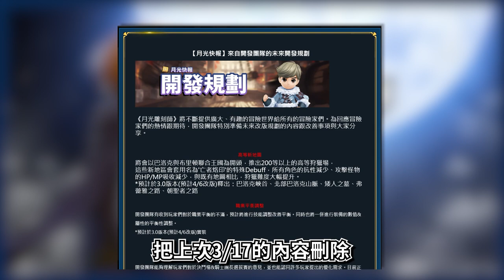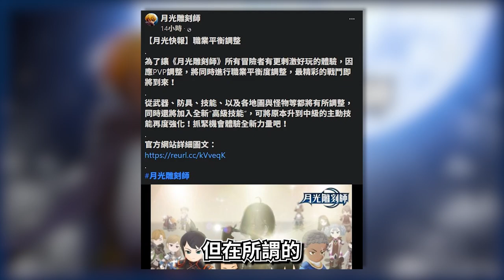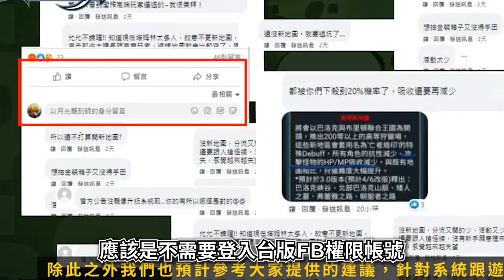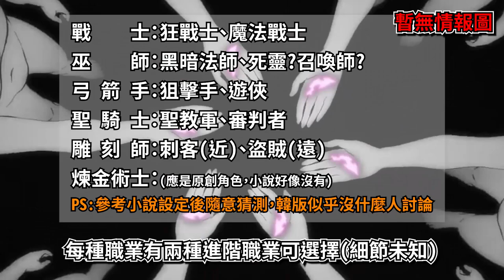新戰場 | 地圖 | 飾品強化 | 生活技能 | 新職業 | 轉職【Vinder】《달빛조각사/月光彫刻師/月光雕刻師/月光弓箭手》韓版今年度的未來開發規劃[PART1]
這次來講韓版的今年度未來規劃
韓版官方於3/26發布一些"近期到下半年"的規劃，
雖目前只釋出部分情報，還有得等待，
但算是有在逐步增加內容了...只是玩家等不等的了...?

題外話，雖然去年韓版就有說要搞轉職了...還是拖到今年了，
拖著拖著會不會就...。

0:00​ 片頭(碎唸)
0:47​ 台版未來開發相關討論
2:33 韓版未來開發相關介紹

업데이트 계획 사전 안내#ゲッコク